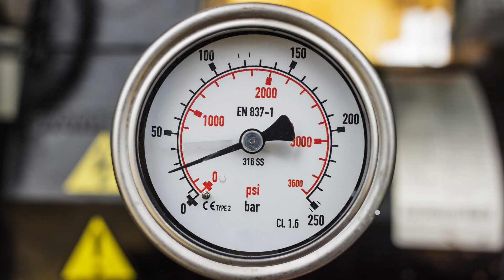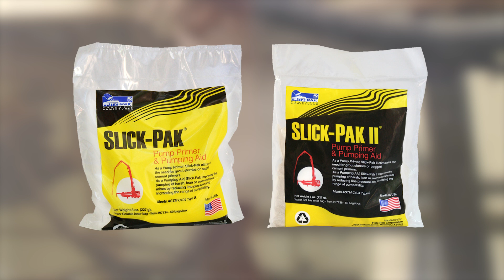Pumping Harsh Concrete Mixes with Slick-Pak Pump Primers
One of the biggest challenges for concrete pump operators is not knowing what type of mix is going to show up at the job site. In this video, we talk about the different factors that affect pumpability, when to send a load back, and how our pumping admixtures can help you pump some of the harshest mixes in the industry.

For more information - or to order a case of Slick-Pak - go to fritzpak.com. Don't forget to follow our social media channels for more information about how our products can improve your concrete.